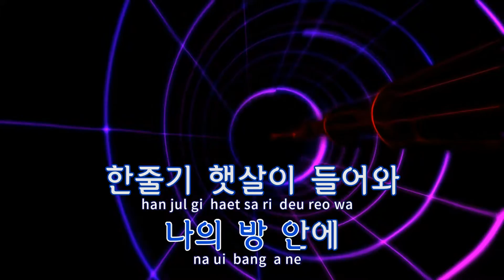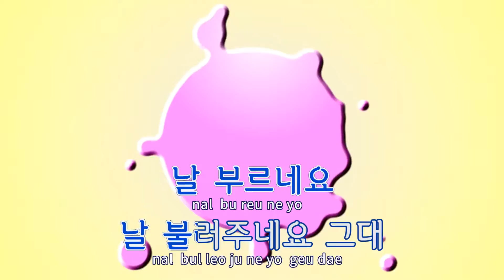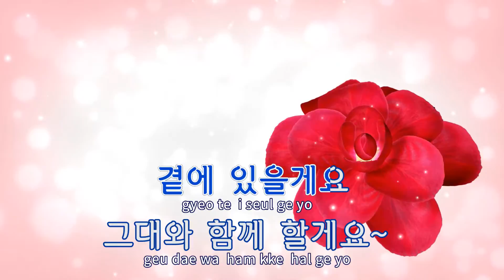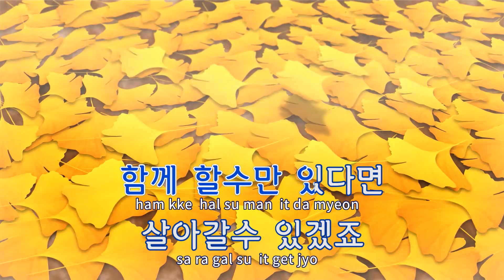[TJ노래방] 날부르네요(쓰리데이즈OST) - 거미 / TJ Karaoke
날부르네요(쓰리데이즈OST)  --  거미